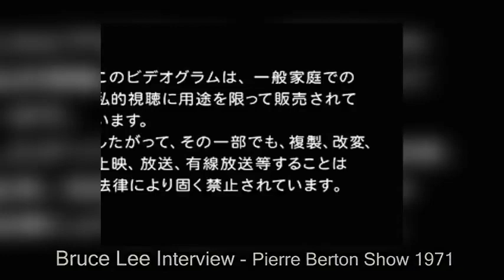Bruce Lee Interview rare unseen footage (Pierre Berton Show, 1971)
A rare interview with Bruce Lee, founder of Jeet Kune Do - a pioneer in modern Mixed Martial Arts (MMA).

Don't on other YouTube channels, with the audio & video out of sync; watch it here, where it is perfect.
Much of what Bruce discusses here is expounded upon in his book, "Tao of Jeet Kune Do", which I highly recommend.